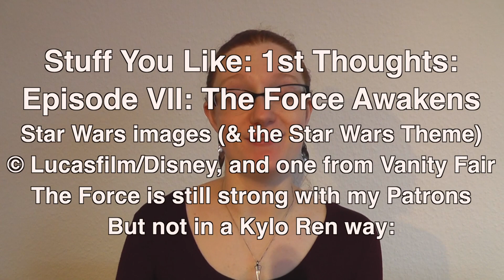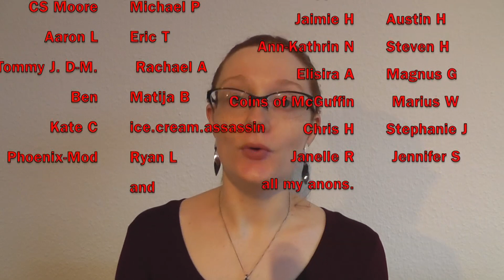Star Wars: The Force Awakens | 1st Look | Stuff You Like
YAY STAR WARS THE FORCE AWAKENS DOESN'T SUCK.
Non-spoilery portion lasts less than a minute, to give you some idea.
So we talk Rey, Poe, Finn, Kylo Ren, Han, Leia, BB8 and (of course) the monomyth.